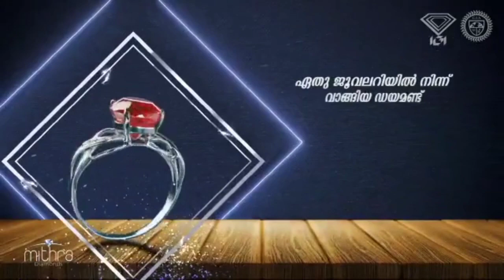തിരൂർ ബീവറേജ് പരിസരം ഗുണ്ടകളുടെ വിളയാട്ടം